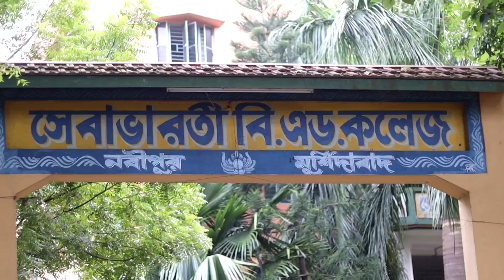রেগিংএর প্রতিবাদ কিভবে করে দেখুন।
এটি একটি রাগিং নিয়ে শর্ট ফিল্ম ভিডিও। ভিডিওর মাধ্যমে আমরা, এ সমাজের বাস্তব চিত্র তুলে ধরার চেষ্টা করেছি। যদি ভিডিওটি আপনাদের ভালো লেগে থাকে, এই ভিডিও সম্পর্কে আপনার মূল্যবান মতামত অবশ্যই জানাবেন।